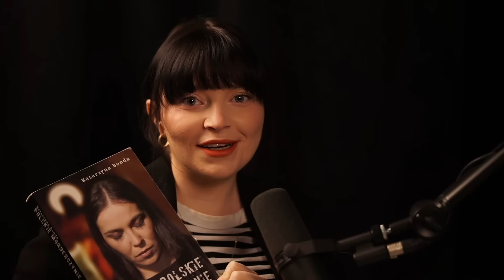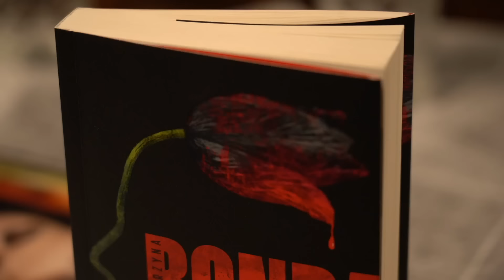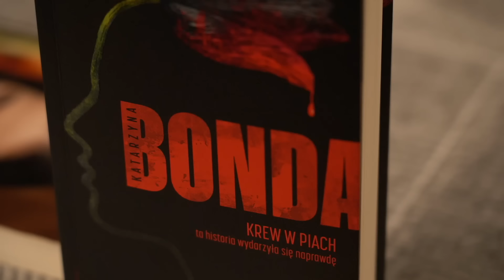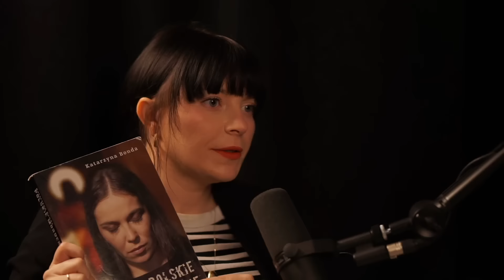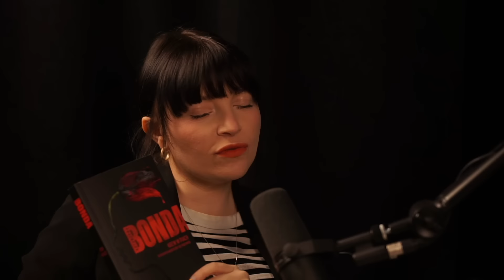Katarzyna Bonda | Poznać seryjnego zabójcę z akt | ROZPYTANIE cykl rozmów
Dziś premiera najnowszej opartej na faktach książki Katarzyny Bondy pt. "Krew w piach". Główny antybohater książki - Adam Szulc - to grasujący w Kołobrzegu Mariusz G. skazany w 2023 roku za trzy zabójstwa kobiet na dożywocie.

WSPÓŁPRACA Z WYDAWNICTWEM MUZA